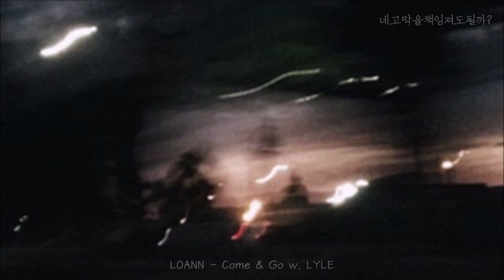[playlist] 새벽, 감정의 물결이 일렁이는 이 시간 [새벽감성 노래 모음]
다시 새벽감성의 노래들로 돌아왔답니다.
노래의 순서들까지 세심히 신경쓰는 네고책의 플레이리스트.